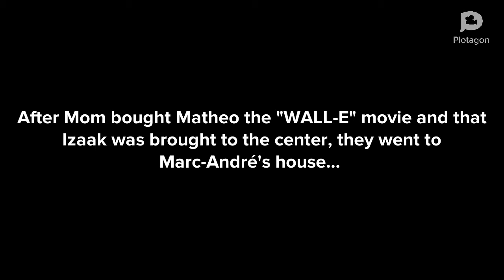“The Flea Market” in Plotagon